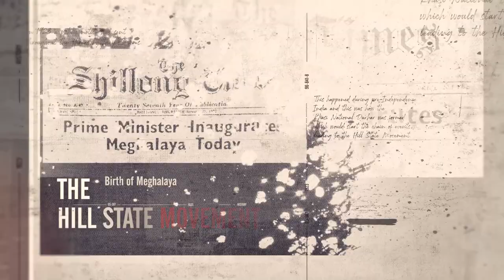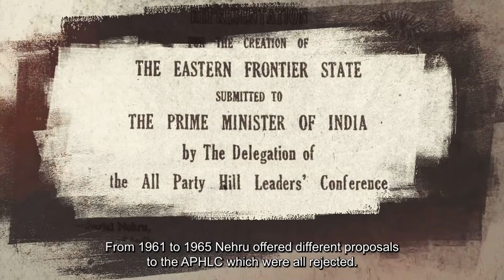The Hills State Movement | Meghalaya at 50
In the North-eastern region of India sits Meghalaya. A State that will be celebrating its 50th year of Statehood on the 21st January 2022. To commemorate this joyous occasion, we look back at the path that led to the formation of this hill state.

We take a brief view at how joint efforts of the people and leaders of the Garo Hills, Khasi Hills and Jaintia Hills contributed to the movement.